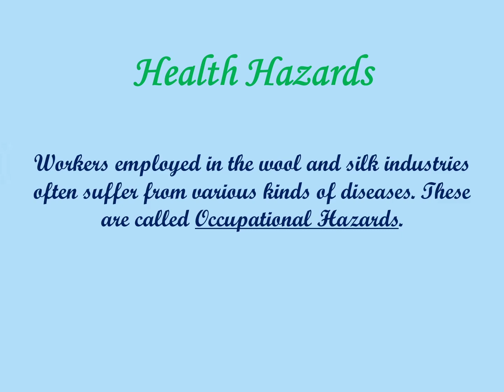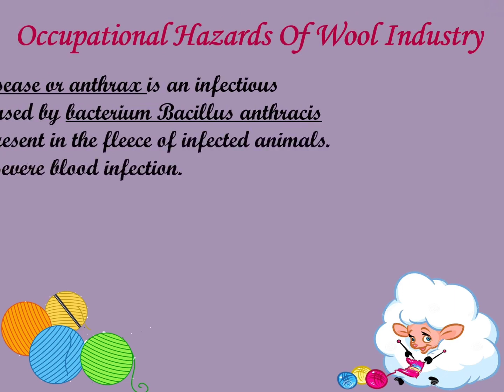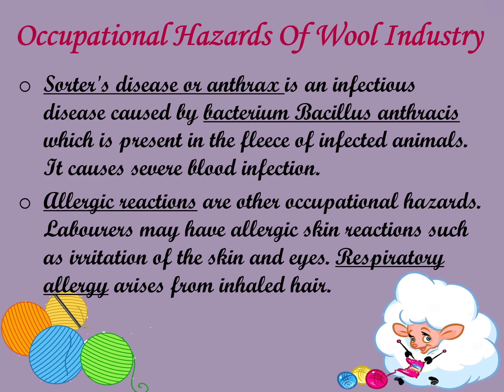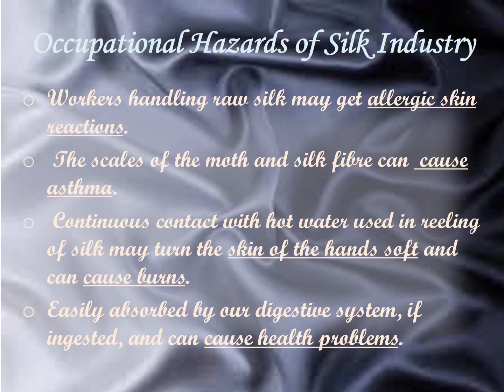Health hazards - Fibre to Fabric || Chapter 3 ||Occupational Health Hazards || Class 7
Class 7
Chapter 3- Fibre to Fabric
Health Hazards

In this chapter of Fibre to Fabric of Class 7, we have learnt from my previous videos about animal fibres that is wool and silk. We have also learnt about processing fibres into wool and processing of silk from the cocoons.
In this video we will learn that what is occupational health hazard.Also we will learn about some occupational hazards of wool industry and silk industry in easy and fun learning manner.